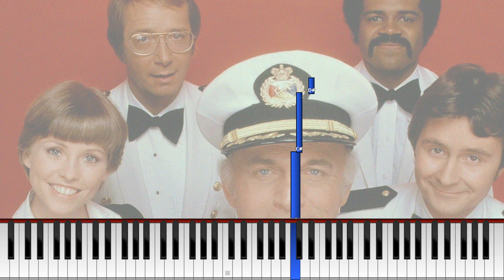"The Love Boat Theme" (Synthesia) [Easy Tutorial] *Learn To Play The Melody*